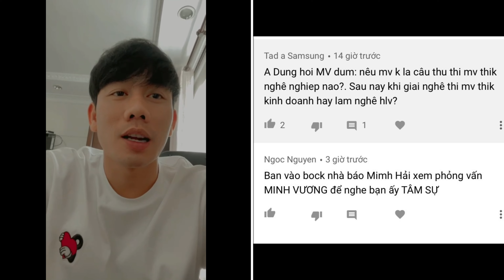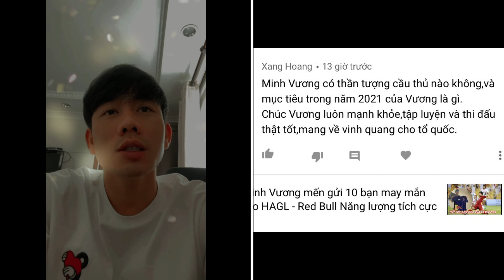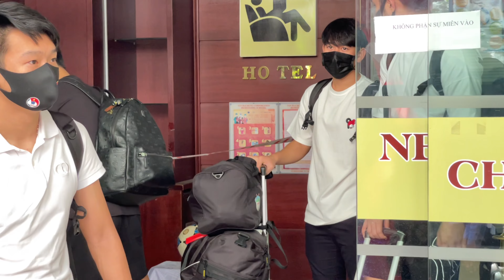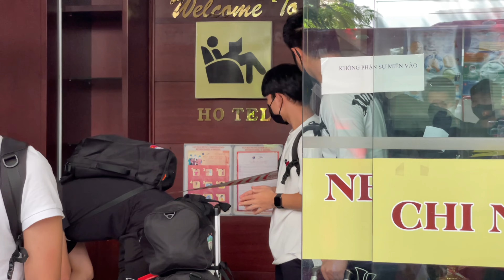Trần Minh Vương giải đáp câu hỏi trước khi đi Hà Nội để chờ ngày hội quân cùng HLV Kiatisak và HAGL